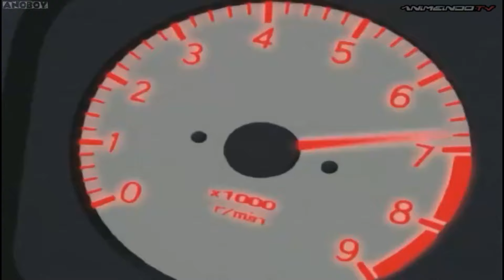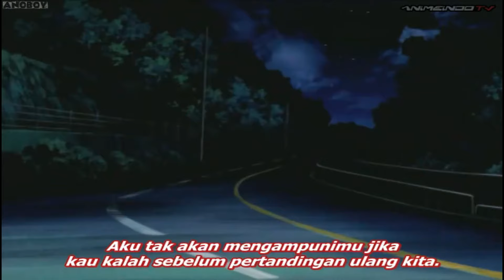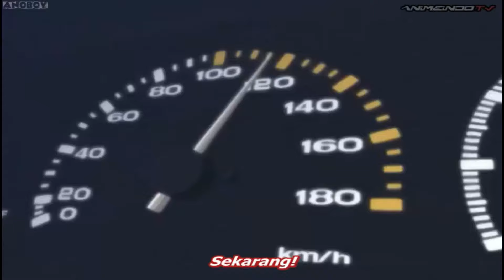INITIAL D EPISODE 30 SECOND STAGE CHAPTER 4 SUBTITLE INDONESIA